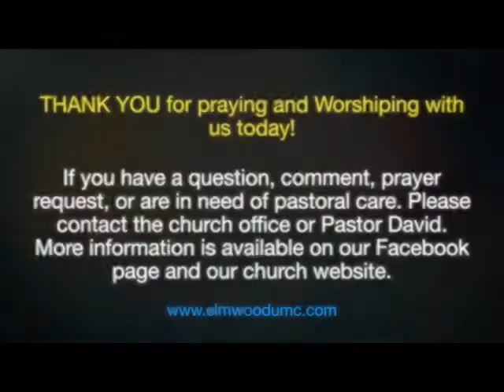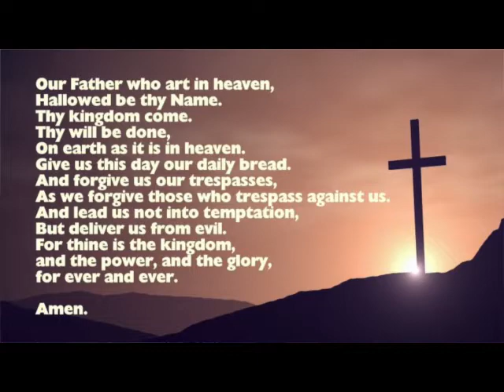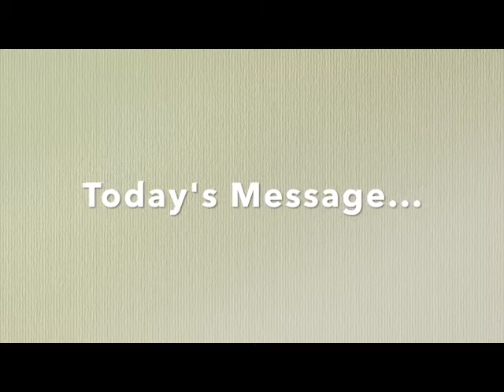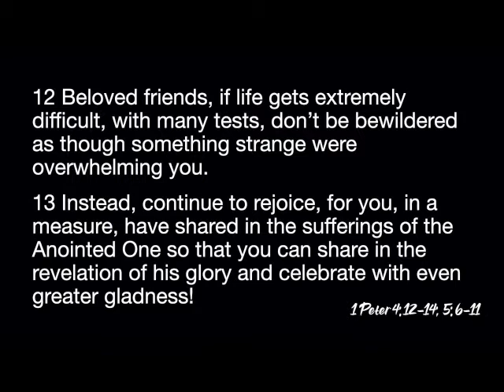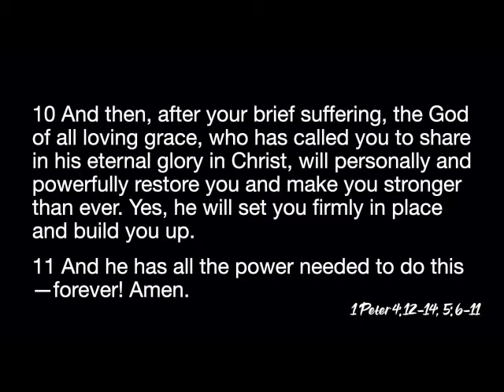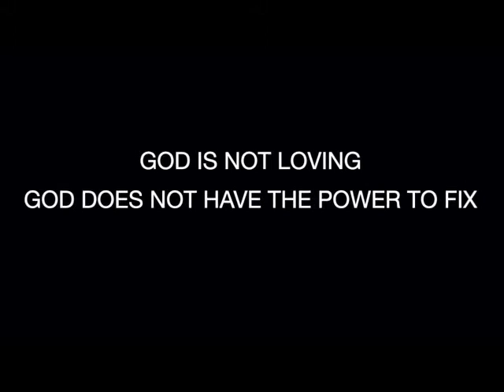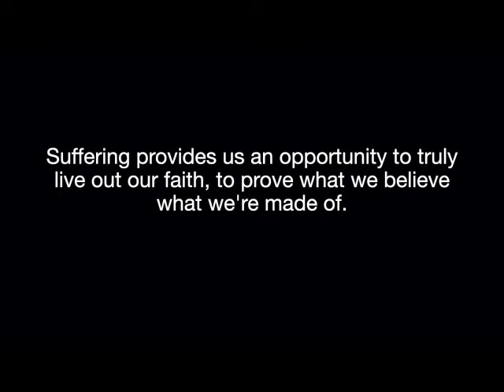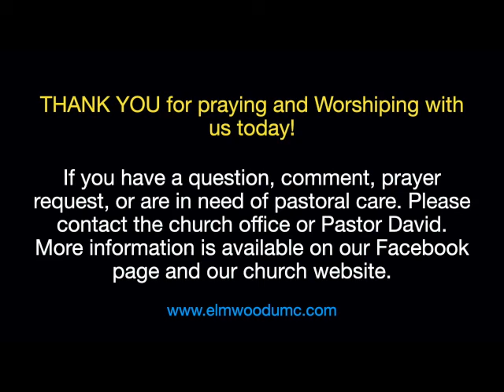"Don't Quit!" Elmwood UMC Service May 24, 2020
Pastor David Pyell with the message.